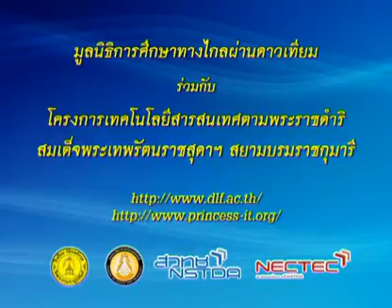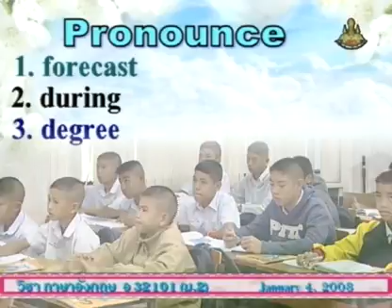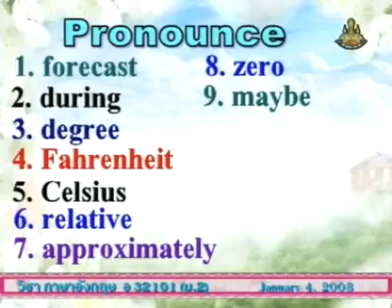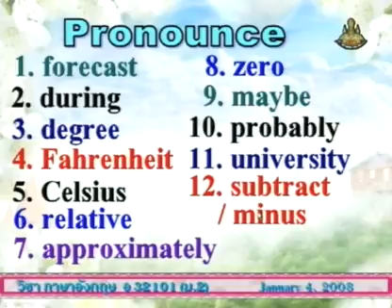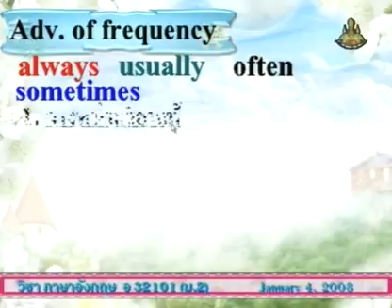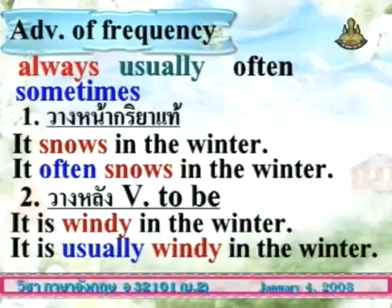305 50enM2 086Ch englishm2 ภาษาอังกฤษม 2